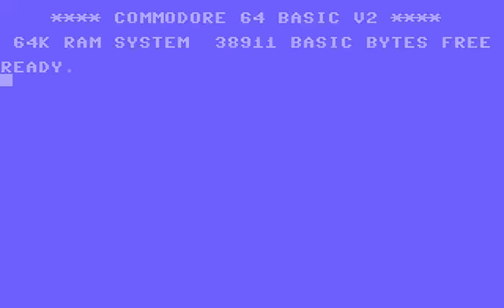C64 Yahtzee 1987Wicked Software COMMODORE 64